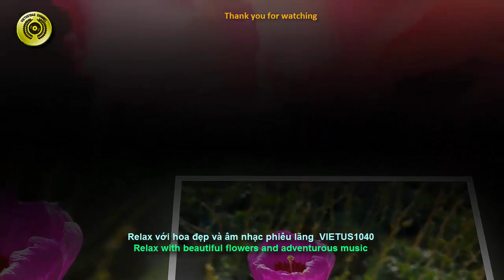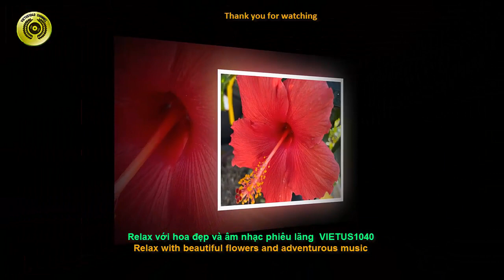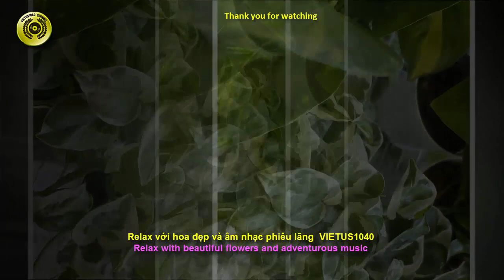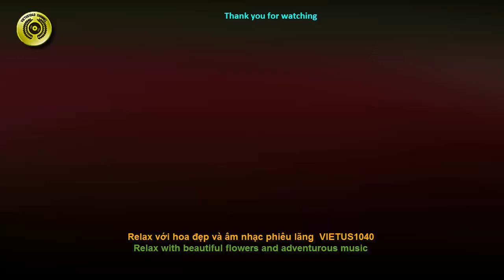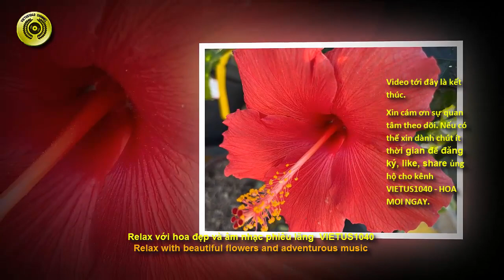Relax với hoa đẹp và âm nhạc phiêu lãng - VIETUS1040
Relax with beautiful flowers and adventurous music
Âm nhạc không chỉ dùng để lắng nghe mà nó còn là món ăn tinh thần quan trọng giúp chúng ta tìm thấy niềm vui và nguồn cảm hứng trong cuộc sống.
Không những vậy, y học hiện đại đã nghiên cứu và chỉ ra rằng sử dụng âm nhạc cũng là liệu pháp tuyệt vời giúp cải thiện các vấn đề thần kinh và tâm lý cực kỳ hiệu quả.
Nhưng không thể phủ nhận rằng chúng có sự tồn tại torng nội tại cùng nhau , âm nhạc và hoa đẹp ảnh hưởng đến tiềm thức và cảm xúc của bạn theo cách tương đồng với nhau.
Hãy cùng trải nghiệm và thư giãn cùng hoa đẹp và âm nhạc phiêu lãng qua video đầy thu hút này nha.
Chúc mọi người xem video thật vui và thu nạp năng lượng tích cực tràn đầy.
VIETUS1040 - Shorts video
English language note:
The golden secret of cat care # shorts.
Music is not only for listening, but it is also an important spiritual food that helps us find joy and inspiration in life.
Not only that, modern medicine has researched and shown that using music is also a great therapy to help improve neurological and psychological problems extremely effectively.
The connection between music and beautiful flowers is an area full of potential. But there is no denying that they have an inner existence together, music and beautiful flowers affect your subconscious and emotions in a similar way.
Let's experience and relax with beautiful flowers and adventure music through this captivating video.
Hope everyone watching the video has fun and full of positive energy.
VIETUS1040 - Shorts videos